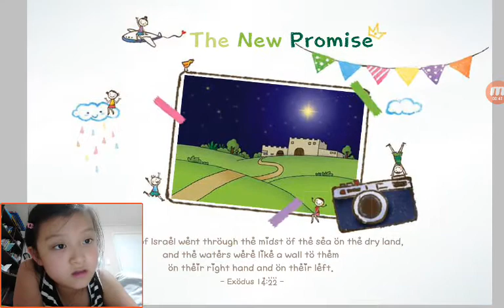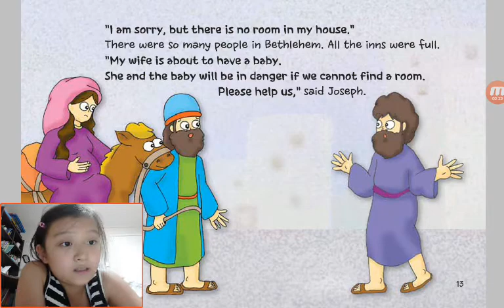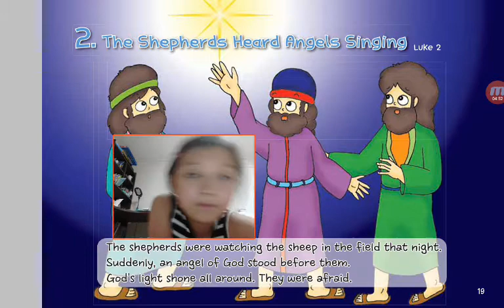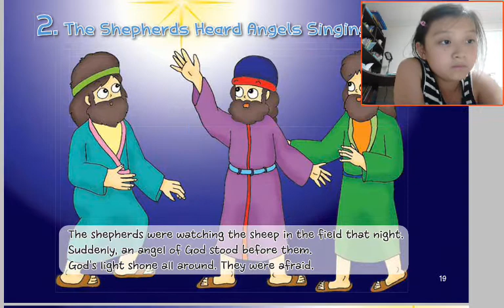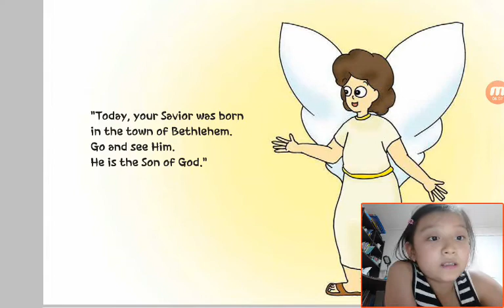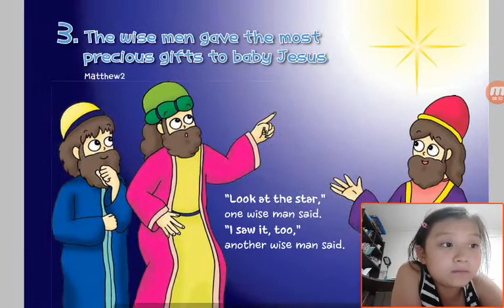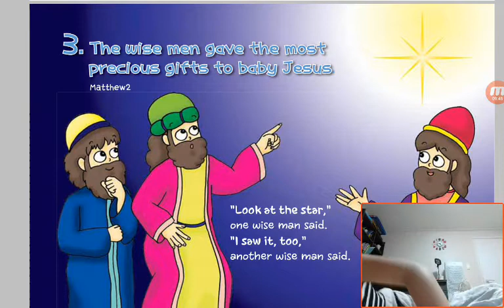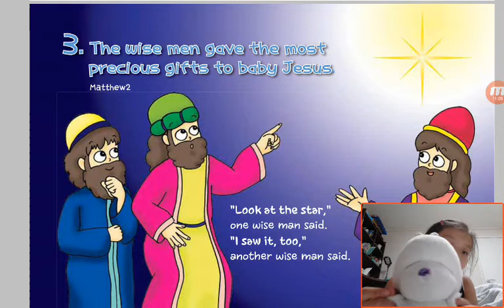‹Kids›Grace：Wonderful Bible Story‹원더풀스토리›– 20170523 190423